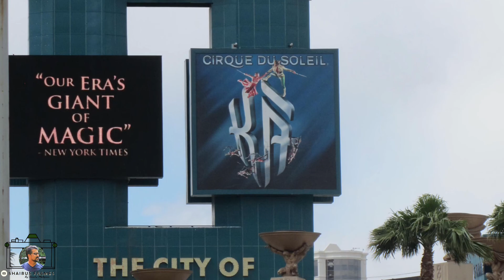Vegas| The Entertainment Capital of the World| Las Vegas Hotels and Casions| ലാസ് വെഗാസ്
Las Vegas, officially the City of Las Vegas and often known simply as Vegas, is the 28th-most populous city in the United States, the most populous city in the state of Nevada, and the county seat of Clark County.

The city bills itself as The Entertainment Capital of the World, and is famous for its mega casino-hotels and associated activities. It is a top three destination in the United States for business conventions and a global leader in the hospitality industry, claiming more AAA Five Diamond hotels than any other city in the world. Today, Las Vegas annually ranks as one of the world's most visited tourist destinations. The city's tolerance for numerous forms of adult entertainment earned it the title of "Sin City", and has made Las Vegas a popular setting for literature, films, television programs, and music videos.

Las Vegas was founded as a city in 1905, when 110 acres of land adjacent to the Union Pacific Railroad tracks were auctioned in what would become the downtown area. In 1911, Las Vegas was incorporated as a city.

The major attractions in Las Vegas are the casinos and the hotels, although in recent years other new attractions have begun to emerge.

Nickname(s) of Las Vegas are "Vegas", "Sin City", "City of Lights", "The Gambling Capital of the World", "The Entertainment Capital of the World", "Capital of Second Chances", "The Marriage Capital of the World", "The Silver City", "America's Playground"

0:09 | Introduction
0:55 | Fremont Street
1:00 | Luxor
1:09 | Circus Circus
1:13 | Chapel
1:19 | Mandalay Bay
1:31 | The Strat Hotel (formerly the Stratosphere)
1:57 | Hollywood
2:22 | Wynn
2:32 | Venetian
3:13 | Bellagio
3:52 | Treasure Island
4:22 | Las Vegas Strip
4:29 | Paris
4:50 | Caesars Palace
5:05 | Monte Carlo
5:10 | Las Vegas Strip
5:24 | New York
5:30 | Excalibur
5:44 | MGM Grand

main things to do in Las Vegas apart from gambling and nightlife are
1. The neon museum Las Vegas
2. Fremont Street - original center of the city. first famous casinos. LCD displays and light show. zip line.
3. stratosphere tower - one of the tallest observation tower in US. highest thrill rides, sky jump from the tower,
4. high roller Ferris wheel- 360 degree view of las vegas valley
5. extra ordinary and unique stores- cocoa cola store, chocolates
6. hotels and casinos - fancy restaurants and casinos. Bellagio with fascinating fountain show, venetian with indoor canals, mirage with volcano eruption show,
7. shows and concerts
8. las vegas sign
9. hoover dam - Colorado river. border between Nevada and Arizona
10.red rock canyon

Picture courtesy: Vivek James